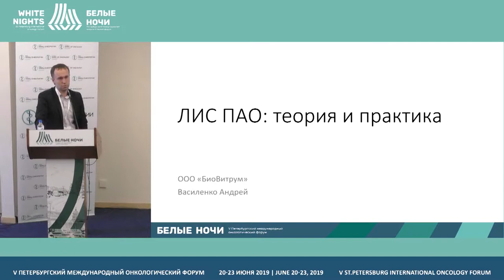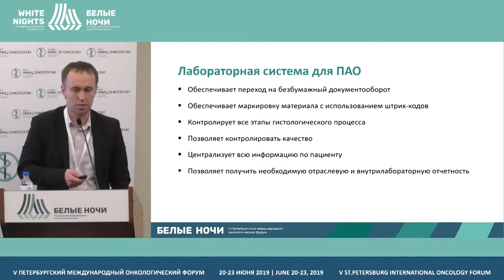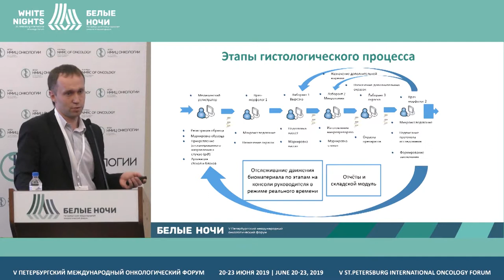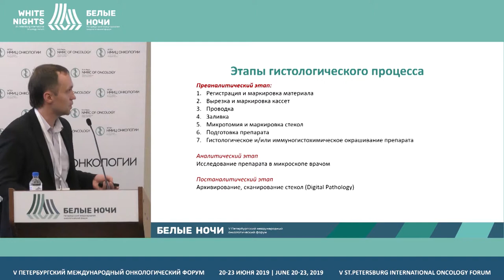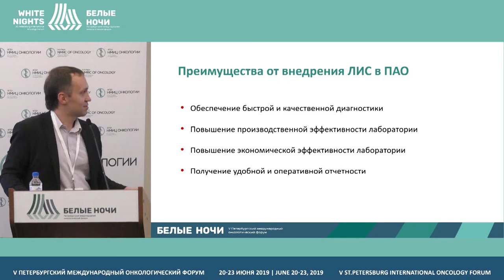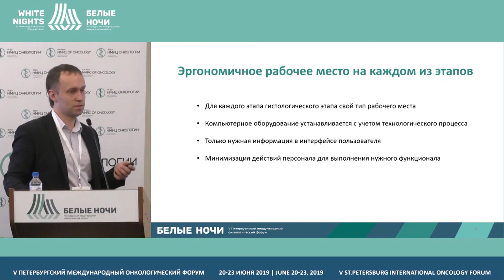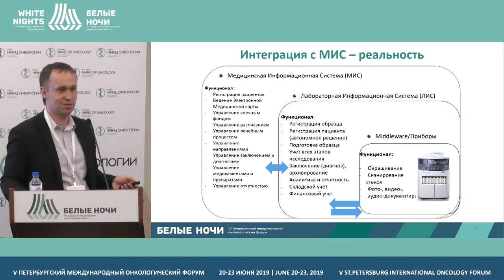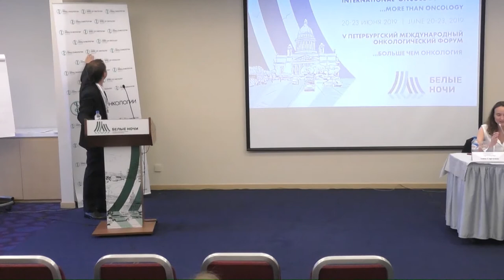ЛИС в ПАО: теория и практика (Василенко Андрей)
Василенко Андрей, ООО «БиоВитрум», Санкт-Петербург